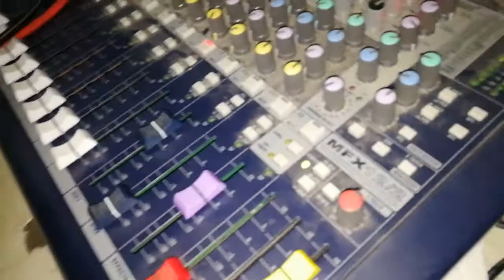SK suresh rai ko aabajma आधी बाटो हिडेपछि